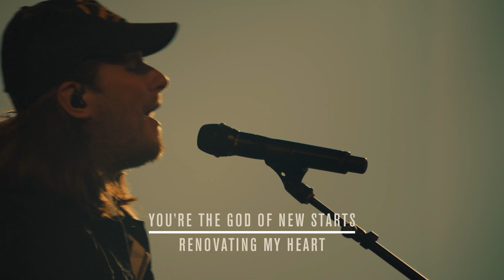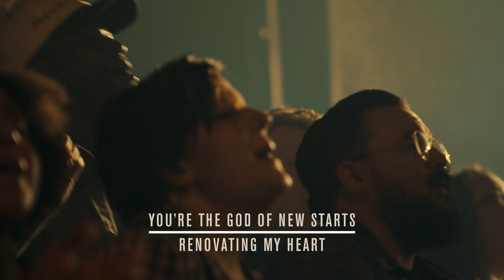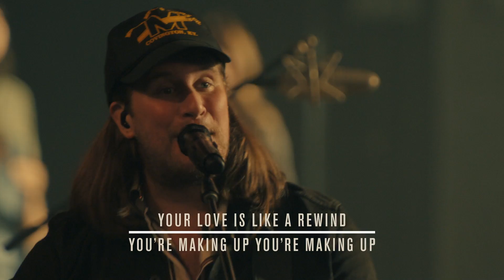Lost Time Live Lyric Video | Crossroads Music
Lost Time by Crossroads Music

Music and Lyrics by Austin Livingood, Benji Cowert, Chris Clayton

Lost Time

Joy for these tears
You met me in the ruins
And restored all my years

Out of the wasteland
The shame of my past
You give me all the days
I thought I’d never get back

CHORUS

You’re making up for lost time
You’re breaking out the new wine
After all the long nights
You’re the God of new starts
Renovating my heart
Your love is like a rewind

VERSE 2
Nothing is wasted
When it’s in your hands
Anything that’s broken you can make whole again
God Of Redemption
You use it all
There's no such thing as it’s too late
No life too far gone

BRIDGE

Hallelujah, I've been set me free
Hallelujah, My slate's been wiped clean
Hallelujah, I’m not goin’ back
Hallelujah, You rewrote my past

MOM PLAYED DAD SANG AND I MADE MUSIC (BMI: 2056757), Benji Cowart / Chris Clayton